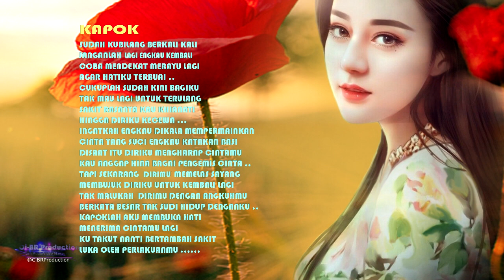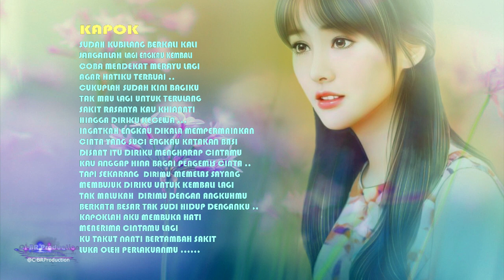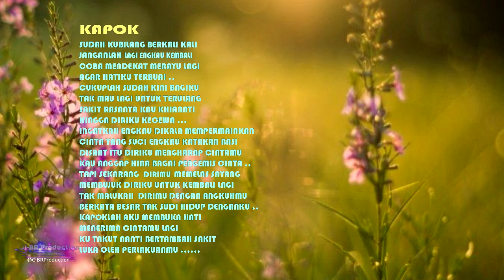Goyang Lagi Brooo - KAPOK | Dangdut Koplo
Judul : KAPOK
Cipt / Guide Song : Ci-BR
Mixing & Record : Brama Studio
Dulur dulur kali ini saya isi vocal / Guide song
Dari lagu yang saya buat..
Terlepas dari lebih dan kurang mohon koreksi
dan silahkan sampaikan opini dulur dulur dikolom komentar...
Terimakasih @CiBRProduction